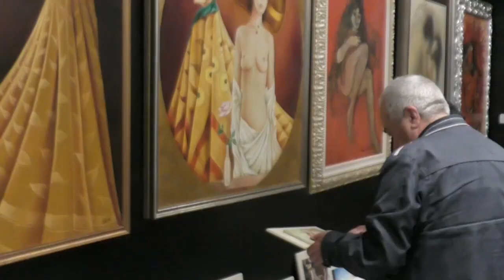Ibla e i turisti. Le docce a Marina di Ragusa . La mostra della Cam Com curata da Armando Sparacino